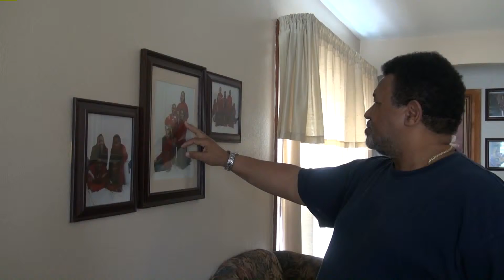Universtity City Murder